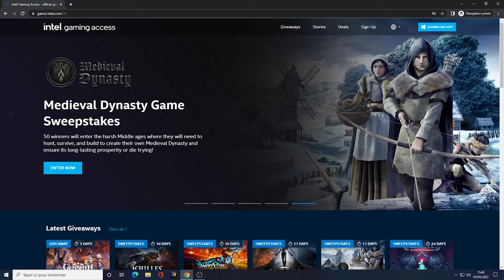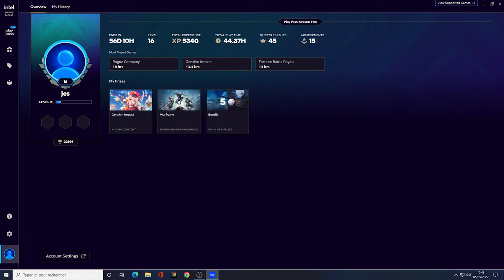COMMENT DÉBLOQUER LE PACK INTEL - DOMPTEUR DES FLOTS - SKIN GRATUIT - FORTNITE SAISON 2 CHAPITRE 3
Salut, voici le Pack de skin Intel, comprennent le skin Dompteur des flots, Pioche pic des vagues & le planeur voile céleste. MISE A JOUR 20.30

Nouveautés Fortnite :
Skin passe de combat : Tsuki 2.0, Gunnar, L'Onirisme, Kiara K.-O., L'Origine,
Érisa, Doctor Strange, Skin secret Rôdeur.

Animaux a chasser : loup, corbeau, poule, lama.

Arme: Pistolet-mitrailleur de combat, Fusil thermique du Maître chasseur Sabre, fusil à pompe de braconnier.

Véhicule: CHAR TITAN, TANK, BUS DE COMBAT BLINDÉ.

LA BATAILLE POUR LE DAILY BUGLE - IO VS LES SEPT ! FORTNITE SAISON 2 CHAPITRE 3 - GAMEPLAY FR

VARIANTE EN OR - PACK DE QUÊTES GAIN DE NIVEAU DE MONARQUE - FORTNITE SAISON 1 CHAPITRE 3